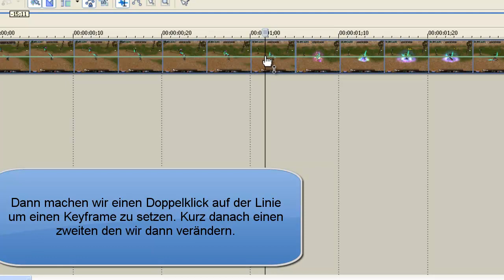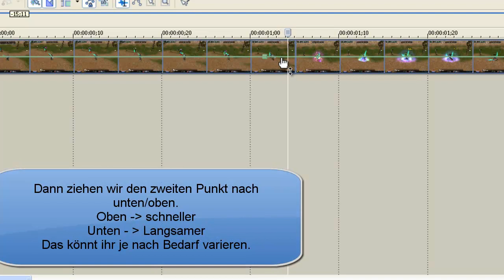[Tutorial] Sony Vegas - Slow-mo Speedup (Velocity)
Hey ein weiteres Tutorial von mir :D!